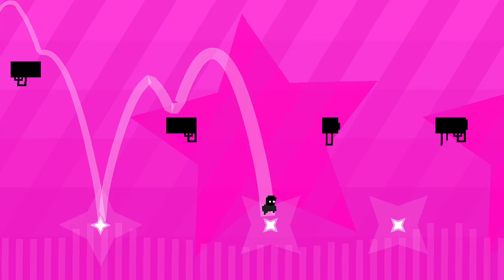Electronic super DRUGS